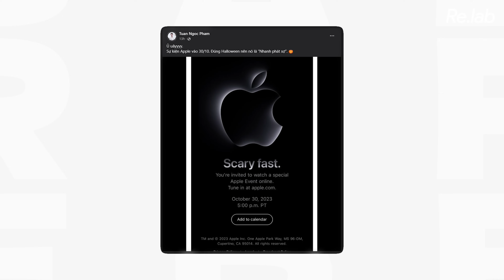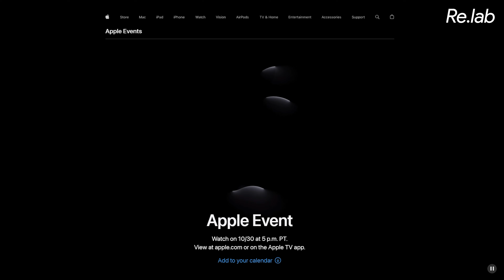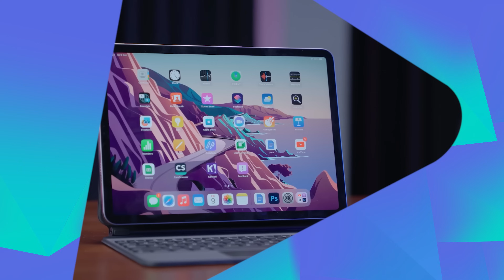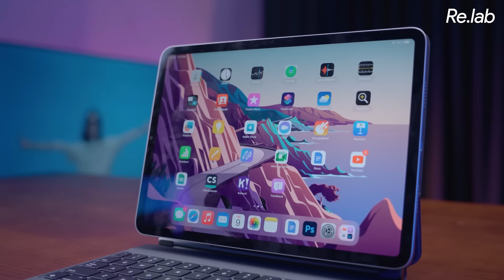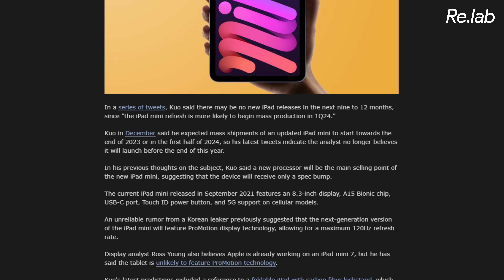Apple CHÍNH THỨC có sự kiện mới Scary Fast: Mac, iPad Mini 7 mới sẽ nhanh… “Dựng tóc gáy?”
Quay phim:  Khánh Rỉ
Hậu kỳ: Khánh Rỉ
Reviewer|VJ: @tuanngocday

Menu
00:00 Intro
00:35 Sự kiện "Scary Fast" sẽ không phải là "THÔNG CÁO BÁO CHÍ" bình thường
01:38 Apple M3 có thể ra mắt
02:22 iPhone 15 series tại XT Mobile
02:54 Apple ít khi ra mắt chip mới trong sự kiện iPad
03:36 iPad mới sẽ là..?
05:35 Liệu có iMac mới với chip M3?
06:31 Outro